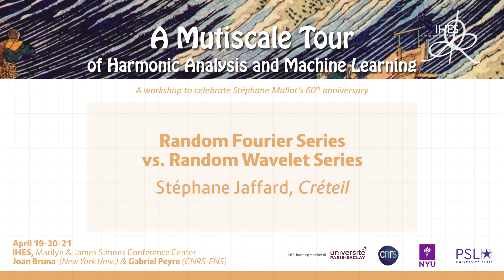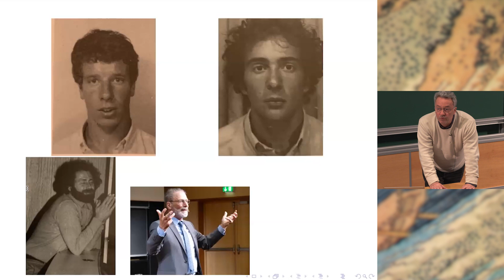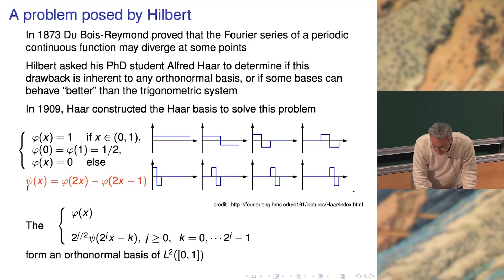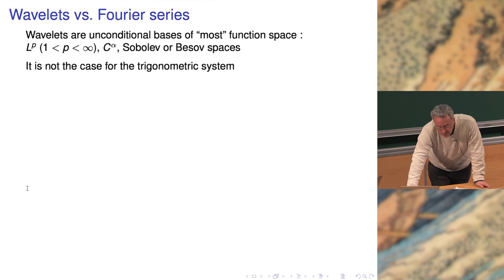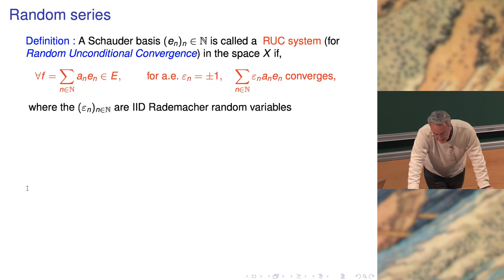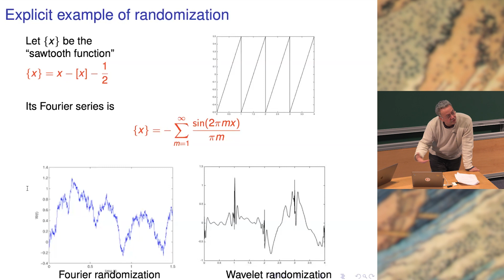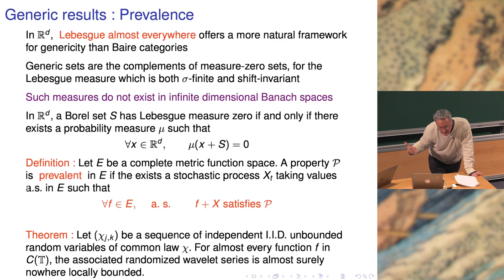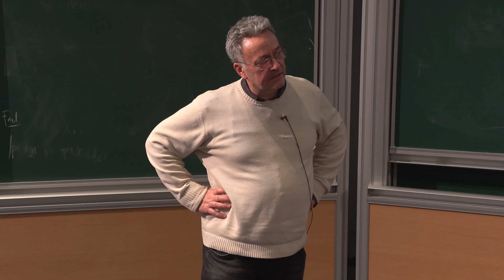Stéphane Jaffard - Random Fourier Series vs. Random Wavelet Series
The huge success of wavelet bases was the consequence of two key properties: On one hand, the general framework of multiresolution analysis, built by Stéphane Mallat, which led to the fast decomposition/reconstruction algorithms and to the construction of compactly supported wavelets by Ingrid Daubechies; and, on other hand, the characterization of large classes of function spaces by simple conditions on wavelet coefficients, worked out by Yves Meyer (often referred to as the "multiplier property") and which had direct and practical consequences in statistics and in signal and image processing. These characterizations imply that the norm of a function is not greatly modified if its wavelet coefficients suffer perturbations, which guarantees the numerical robustness of the reconstruction of a function from its wavelet coefficients, in sharp contradistinction with Fourier series. We will expose surprising consequences of this property, which implies that the regularity properties of random wavelet series strongly differ from those of random Fourier series.

Stéphane Jaffard (Université Paris Est Créteil)